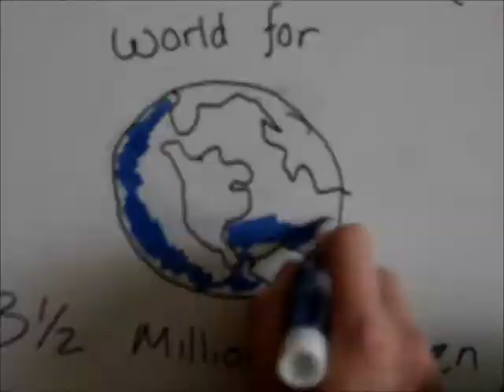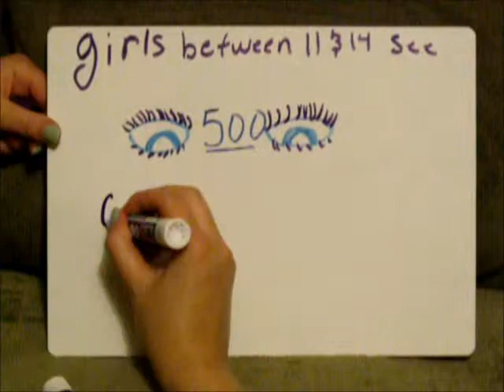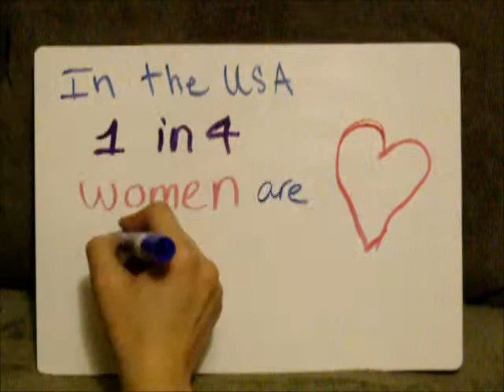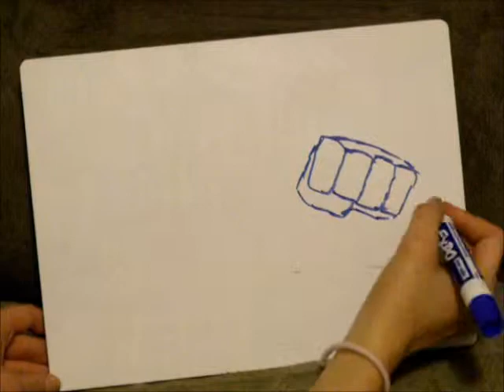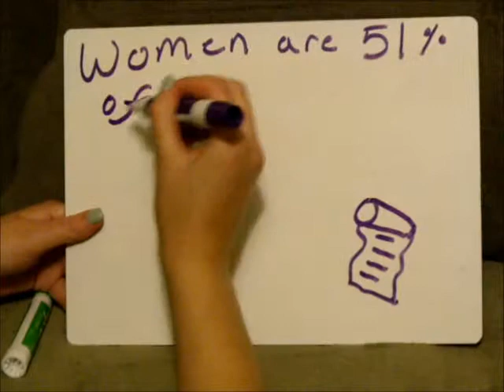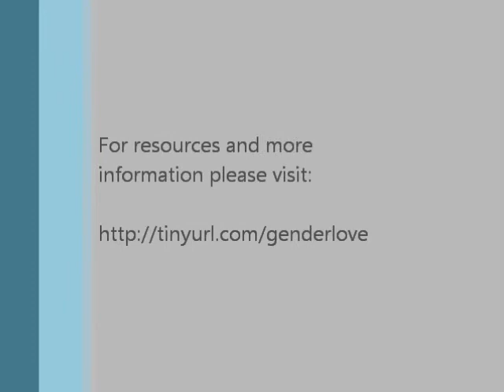A Day in the Life of A Woman: Facts about Everyday Issues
This film was produced as part of a Senior HS English class to educate about gender inequality and get statistics out about what women face everyday. Please enjoy! :)

Songs:
Heal for the Honey- Brooke Waggoner
Rolling in the Deep- Adele
Counting Stars- One Republic